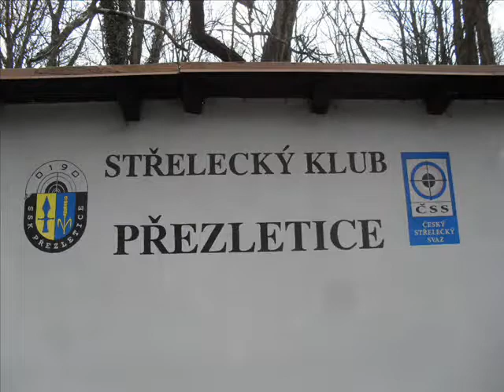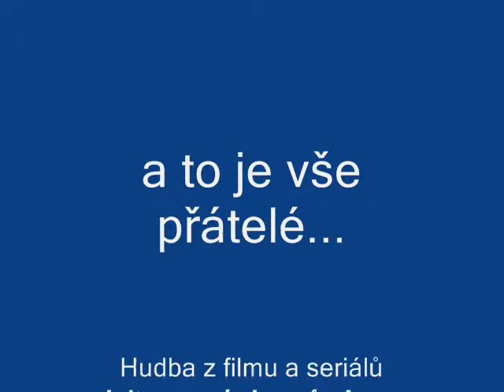Střílení Přezletice 13 4 2013